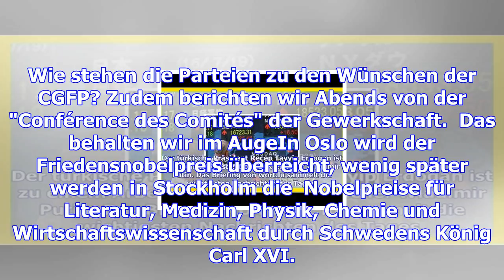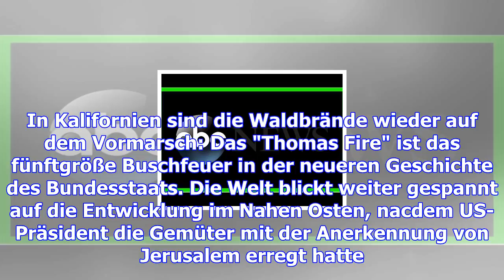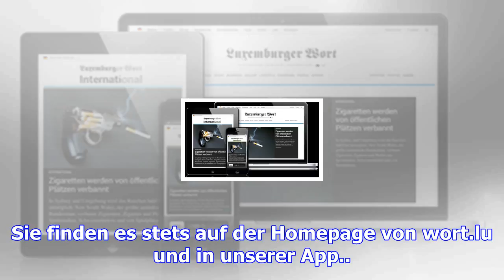Gut informiert durch den tag: das briefing am montag